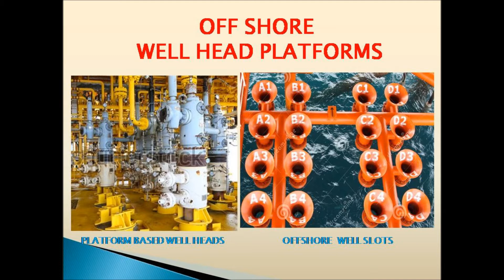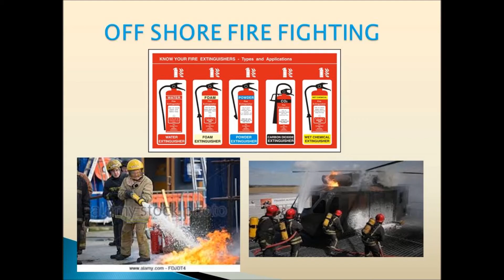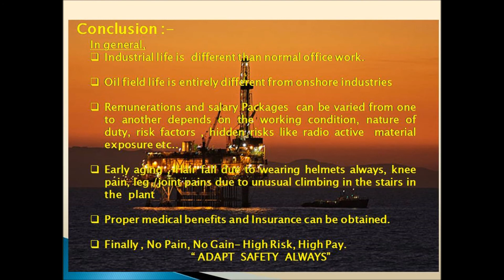Introduction to Offshore Life for new comers.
Life in offshore :-, Offshore  life in  Oil & Gas platforms ,FPSOs  is described with visual presentations for the new comers to Offshore.
General Introduction to Oil field and FPSO  are also given FYI.
Be aware and be prepared.